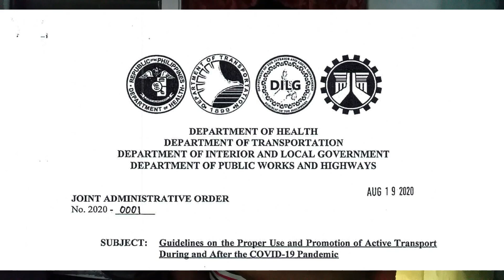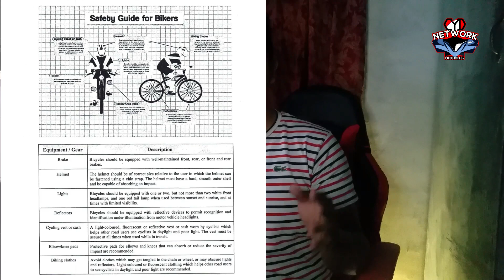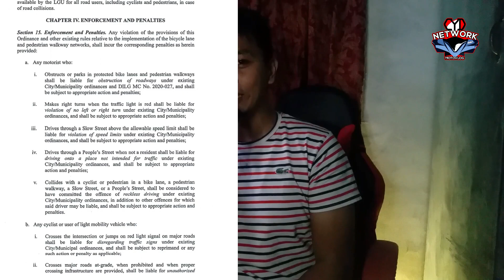ANO ANG RULES NG BIKE , EBIKE , ESCOOTER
SABAY SABAY NATIN PAGARALAN ANG
Joint Administrative Order # 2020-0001 mga kanetwork